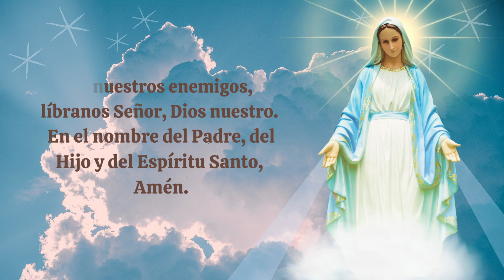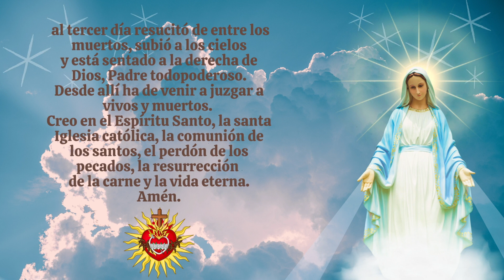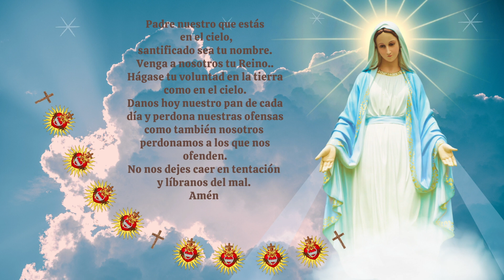Coronilla A la Santísima Virgen Maria .Consagrados a Maria